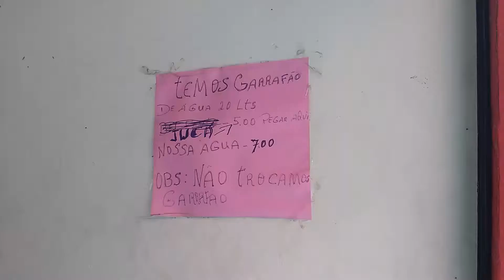assim começou a propaganda kkkkk. -. TV LÚSSI